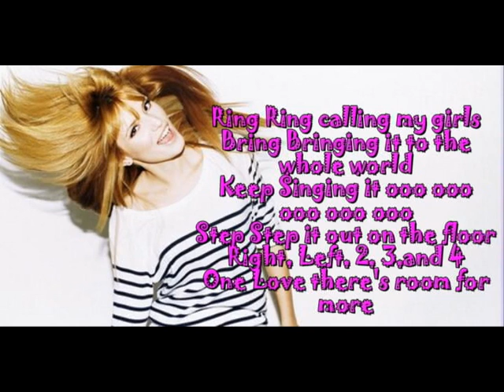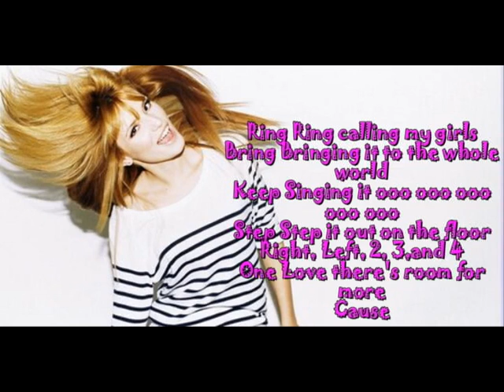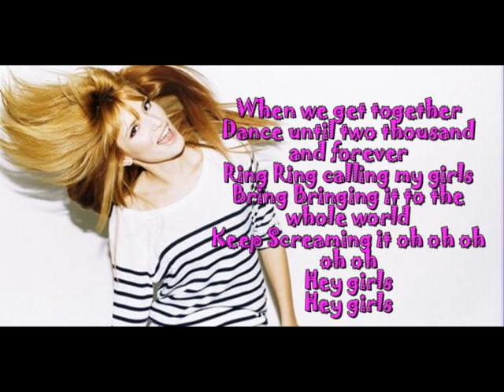ring ring - bella thorne lyrics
TWITTER;@iheartbellsdaya

Hey Girls
We're rolling out
There's something in the air
The world's a disco ball
The party is everywhere

Drop the beat down 1,2 1,2
When the beat drops down
We drop down too
What it do, what it do

Ring Ring calling my girls
Bring Bringing it to the whole world
Keep Singing it ooo ooo ooo ooo ooo
Step Step it out on the floor
Right, Left, 2, 3,and 4
One Love there's room for more
Cause
When we get together
Dance until two thousand and forever
Keep Screaming it oh oh oh oh oh
Hey girls
Hey girls

Hey girls
Let's turn it up
So they can hear the sound
The crowd's a megaphone
Ready to get loud